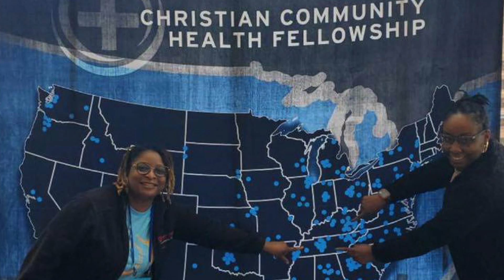"A Growing Movement" A Word From Christian Community Health Fellowship (CCHF) CEO Steve Noblett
The mission of Christian Community Health Fellowship is to encourage, engage and equip Christians to live out the gospel through healthcare among the poor and marginalized.

God is accelerating His work in broken communities through healthcare disciples who are willing to lay aside the promise of comfort and prestige in medicine and use their skills to care for people who are neglected and ignored in Jesus’ name.

In many good ways, CCHF is at a tipping point. This movement could easily grow by 5x over the next decade. If that seems optimistic, just look at what is happening among students. We do a good job of staying connected with students throughout their training. An enormous group will be ready to work in the next 6-7 years, add to that the hundreds who will join our ranks between now and then. Growth is coming. That is our challenge.

 Signs of a growing movement:

Christian clinics are expanding.
New clinic members are being added monthly.
We are helping to start new clinics – 9 clinics are currently on track.
Existing clinics are growing: new sites, added services, residency programs for family medicine, NPs and PAs, clinical pharmacists.
Between 1.5M and 2M people living in poverty currently depend on CCHF member clinics for their primary care every year.
 Students are eager to join this work.
CCHF now has a sustained voice into more than 100 healthcare campuses.
Pre-health and medical institutions are asking CCHF to help them develop a “missional medicine” curriculum.
They want to teach students how to deliver healthcare the way they see it done across CCHF!
Students are eager to find mentors and clinical experiences to help them stay clear about what it means to serve Christ and the poor through healthcare.
CCHF is no longer just primary care in Christian clinics.
Like-minded disciples are finding places of influence and responsibility in secular healthcare institutions and are acting as Christ’s ambassadors there.
The number of missionally-motivated believers working in secular settings is rapidly growing.
But growth brings new challenges, and the mission of CCHF is to engage and equip Christians in healthcare to overcome those issues.

Some prevalent trends we are noticing nationwide are:

Clinic leaders are faced with the increased complexity of healthcare. It is difficult to find missionally-minded people to staff their growing organizations. It is easy to get lost in the weeds of healthcare administration and to blunt our kingdom mission. CCHF exists to encourage them, to coach and connect them, and to help them keep Christ at the center of the work.
Students are under pressure to allow money and status to determine the direction of their medical careers. But most of those who follow Christ feel called to something greater – to use medicine as a tool and a platform to represent Christ to their patients and to their peers. They need CCHF to help them find preceptors and to embolden them to remain faithful to their calling in the face of those pressures.
Disciples working in secular health settings face isolation and sometimes persecution for advocating for the kingdom of God. CCHF is here to connect with them and to care for them. They are essential to this movement.
This is why I am asking you to be part of our Fuel the Mission campaign. In order to keep up with the growth of this movement, we need to make changes. John Maxwell says that “the pessimist complains about the wind. The optimist hopes it will change. But a leader adjusts their sails.” It feels like we are on the leading edge of a move of God. Now is the time we need to make adjustments – to improve technology, create resources, and be more present with those we support.

It is rare for CCHF to ask for money. We have grown by leverage—not by capital. That will not change. We have always been relational—defined not by programs but by community. That will not change. But those things become more difficult unless we build a structure that can continue to support the workers, students, and organizations that make up this movement. Your generosity makes that possible.

God is doing something. You are part of it. Thank you for your faithfulness and for your support. Consider making a gift now and planning to give through 2024. Fuel the mission. Help us stay on the front of this move of God.

For more information about CCHF and ways to get involved